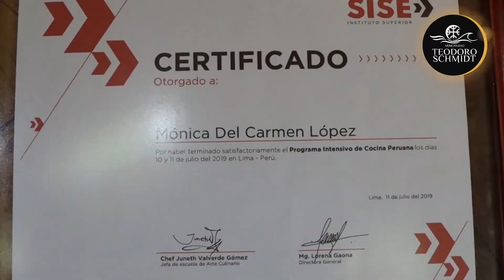CÁPSULA N°1 SERVICIOS TURISTICOS DE LA COMUNA CON PROTOCOLOS SANITARIOS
Municipalidad de Teodoro Schmidt, y nuestro Alcalde, Alfredo Riquelme Arriagada, comprometido con el desarrollo turístico y que los emprendedores puedan seguir avanzando día a día, comparte la Primera Cápsula de Servicio Turístico de nuestra comuna, que cumple con protocolos sanitarios establecidos.✅😀